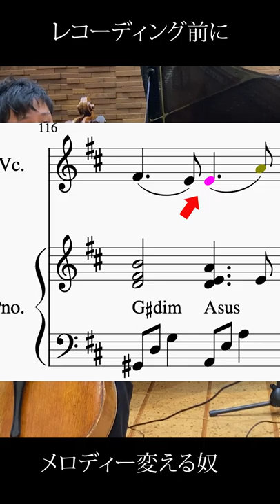レコーディング直前にメロディ変えるチェリスト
ーー

こんにちは。ゆにぞんです。この動画は、プロのピアニストとチェリストが仕事終わりのあなたに癒しを提供するコンセプトで作られています。

Hello, we are " unison ".
Nello is a professional cellist who loves fishing and  fillet fishes, and Cony is a professional pianist whose kids are 1 and 2 years old.

We play pop music and classical music.
We wish you enjoy listening our work after work or between childcare.
 We welcome your comments and requests!